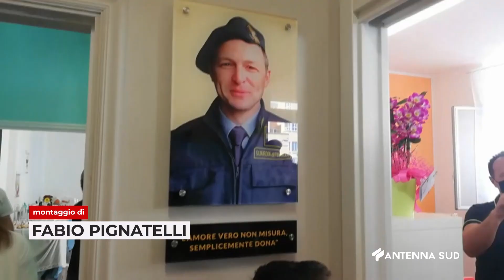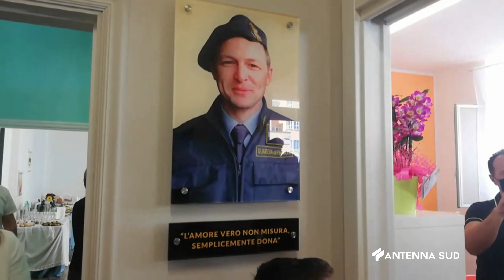17 Maggio 2022 Massafra TA "Spazio Neutro" dedicato a Roberto Bellinvia